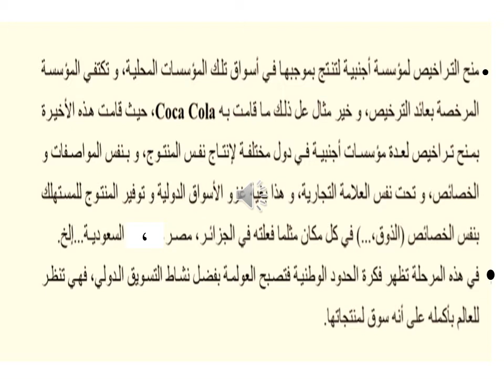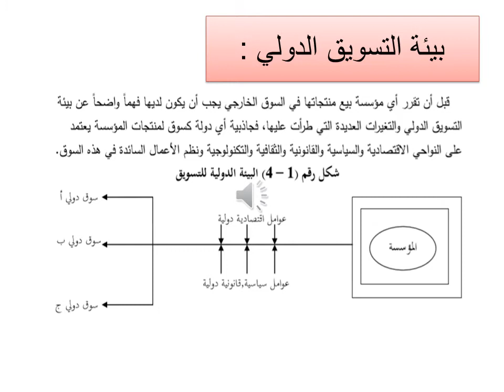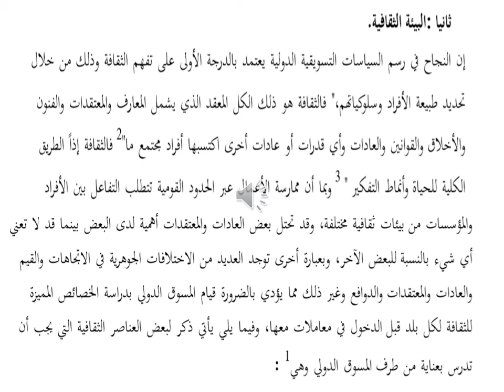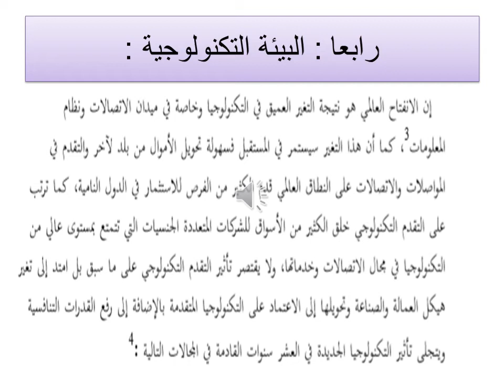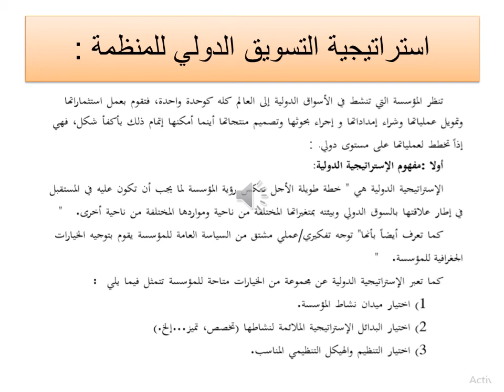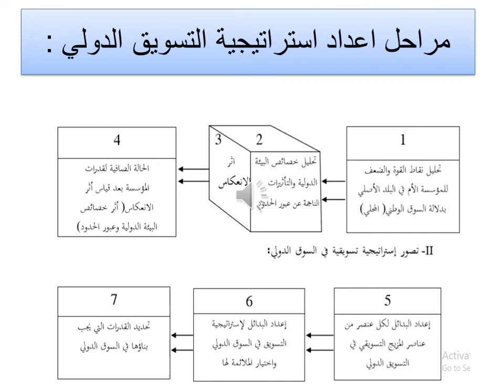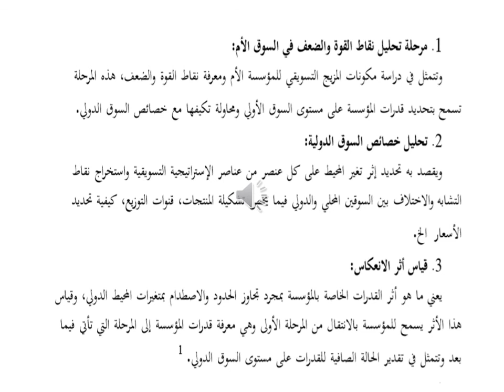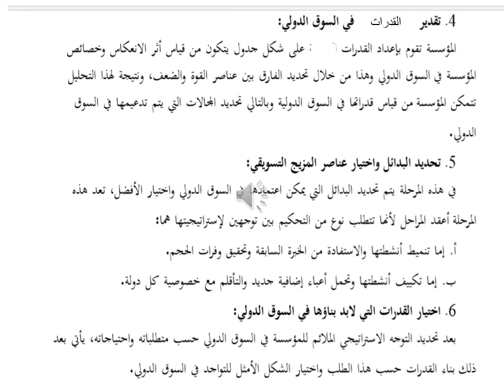MBA- 03- تخصص إدارة أعمال - إدارة الأعمال الدولية - د/ بسنت الزيادى